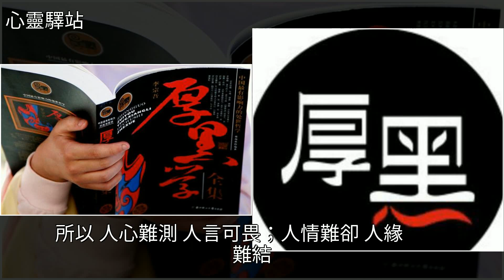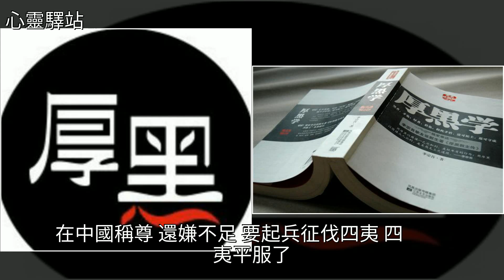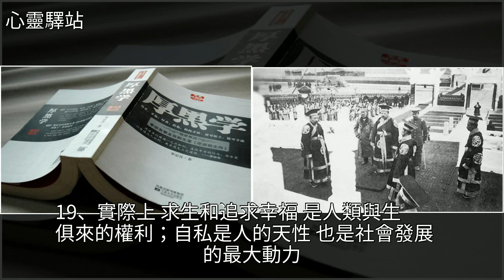《厚黑學》最有智慧的20句話，句句精闢，值得一看，[心靈驛站]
《厚黑學》最有智慧的20句話，句句精闢，值得一看 [心靈驛站]袁世凱,美文《厚黑學》最有智慧的20句話，句句精闢，值得一看 [心靈驛站]袁世凱 美文